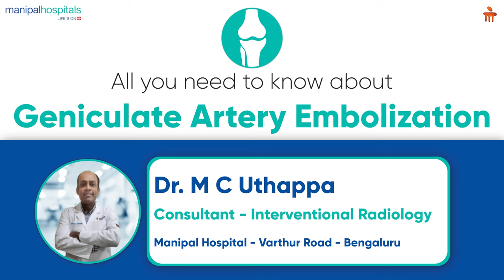Know about Geniculate Artery Embolization | Dr. M C Uthappa | Manipal Hospital Varthur Road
Dr. M C Uthappa, Consultant - Interventional Radiology, Manipal Hospital Varthur, shares crucial medical insights on the various causes of knee pain. He highlights how to identify knee pain that could be chronic, He speaks about Geniculate Artery Embolization, a procedure used to treat knee pain. Watch this informative video to know more about advanced treatments.